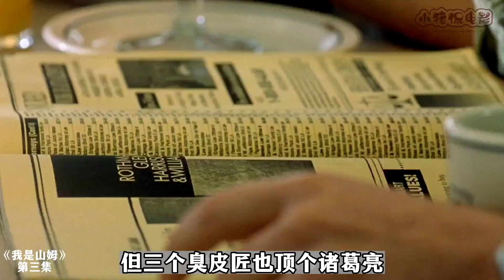傻人有傻福，7歲智商的山姆居然免費請到最好的律師！